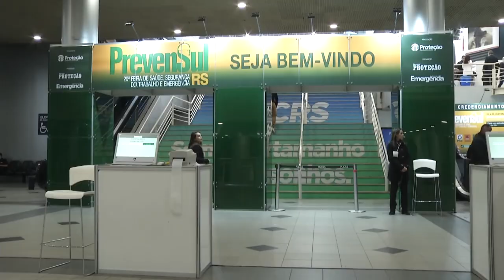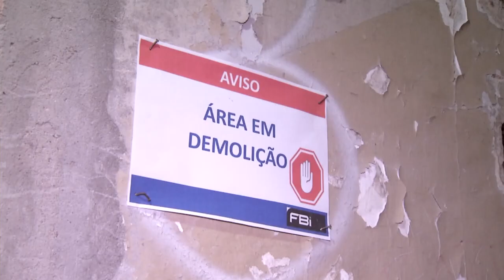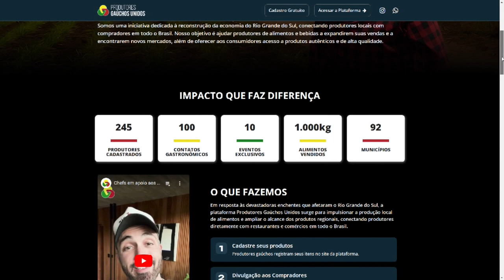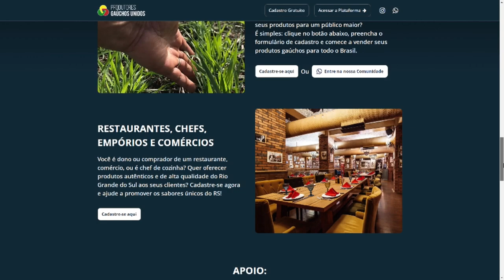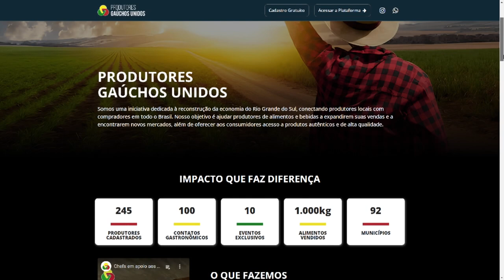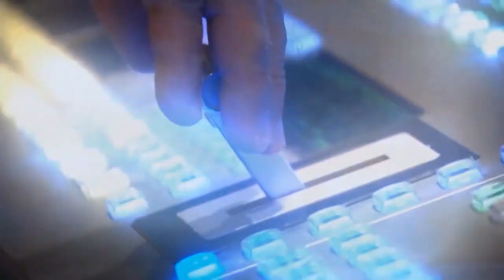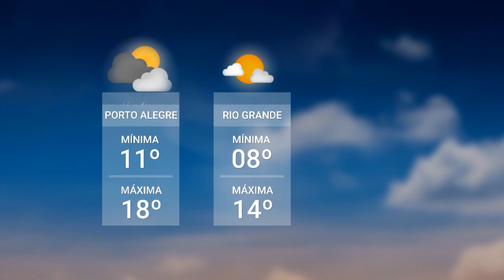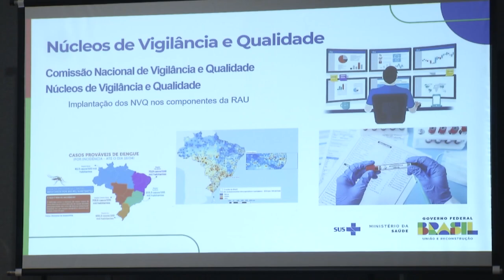Redação TVE 04/09/2024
01:05 Foram retomadas hoje as obras para demolir o prédio conhecido como Esqueletão, no centro histórico da capital. O trabalho havia sido paralisado em fevereiro por determinação do Ministério do Trabalho, devido a riscos de segurança.
04:39 Um prédio pegou fogo nesta quarta-feira, no centro de Porto Alegre. Ainda não se sabe o que provocou o incêndio. Ninguém se feriu gravemente.
06:55 Tecnologia para impulsionar os negócios de agricultores do RS. É a plataforma "Produtores Gaúchos Unidos", criada durante a enchente para conectar fornecedores daqui a restaurantes e chefs de todo o país. Quem traz mais detalhes é o criador da plataforma, Bernardo Barbosa Ibargoyen.
15:06 Transferida de junho para setembro em função das enchentes, a 20ª edição da Prevensul vai até sexta-feira. Com destaque para as inovações tecnológicas.
19:09 E a Casa de Saúde Menino Jesus de Praga, em Porto Alegre, modernizou o sistema de monitoramento dos acolhidos. O trabalho de reabilitação multidisciplinar para pessoas com deficiência ganhou mais reconhecimento no ano passado./ A instituição sem fins lucrativos recebeu o prêmio "Melhores ONGS do Brasil", oferecido pelo Instituto Doar. A entidade abriga 55 pessoas, mas possui capacidade para atender até cem.
21:53 E agora uma dica de artes visuais. Está em cartaz na fundação Iberê a mostra "Boca do inferno", de Carmela Gross.